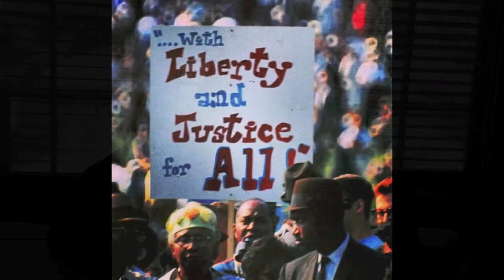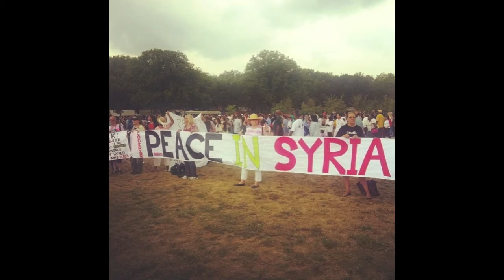I Have A Dream (2013)